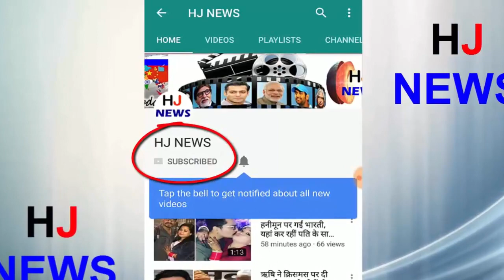आमिर का खुलासा, रीना नहीं 10 साल की लड़की थी उनका 'पहला नशा'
These days Priya Prakash Warrior, who has become a National Crusher, is being discussed everywhere. In this way, Aamir Khan has also disclosed his first crush. According to Aamir, his first love was not Rina Dutta but it was another. This is what Amir Khan himself said on social media. Through a video, Aamir told that he first fell in love at the age of 10.
According to Aamir, there was a group of about 40-50 children in tennis coaching. There was a girl at the same place, which I was surprised to see for the first time. He used to play tennis there.
- That was my first addiction and I used to think about that day and night. I thought I was just flying in the air.

HJ NEWS !!